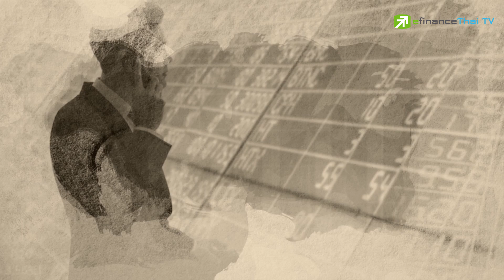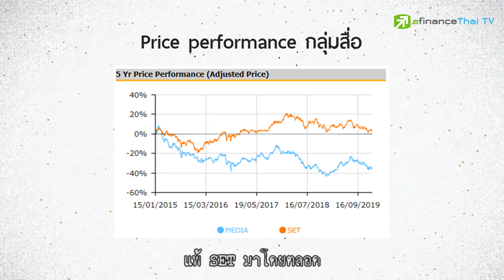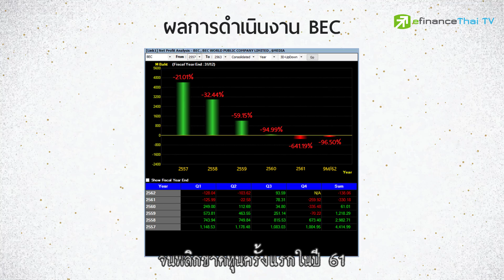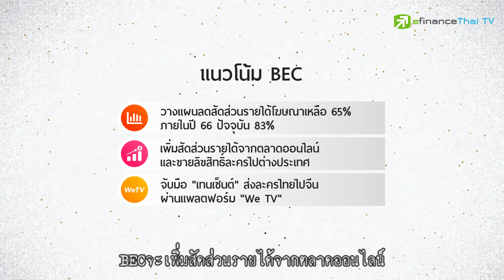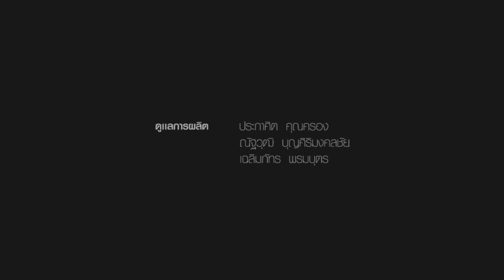หุ้นสื่อขยับ ปรับขายของเพื่อหนีตาย - Sherlock hoon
ปัจจุบันหุ้นสื่อ ถูก Disrupt ด้วยสื่อออนไลน์ และสื่อทีวี ก็ยังถูกซ้ำเติมด้วยการแข่งขันที่สูงขึ้น เราจึงเริ่มเห็นการขยับตัว เพื่อเอาตัวรอด... เราจะไปสืบพร้อมกันว่า3ผู้เล่นในตลาดหุ้นอย่า RS WORK และ BEC ปรับตัวด้วยกลยุทธ์อะไร และจะยั่งยืนในระยะยาวหรือไม่?!
lTwitter : @eFinanceThai
line : @efin